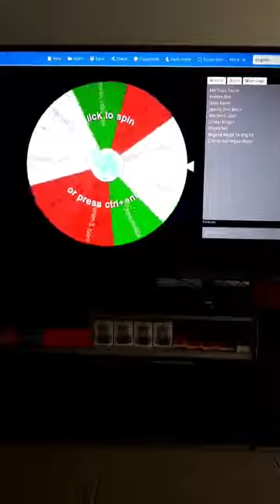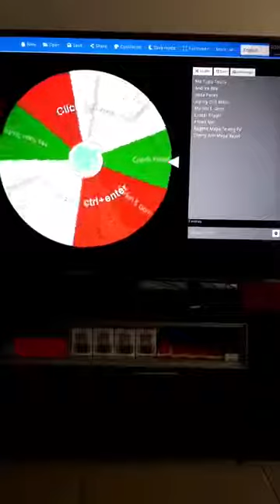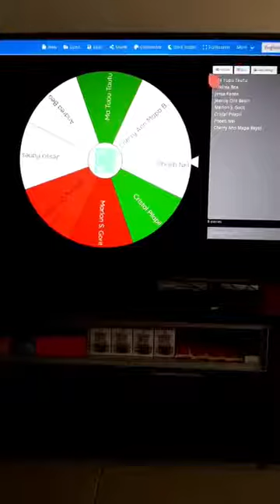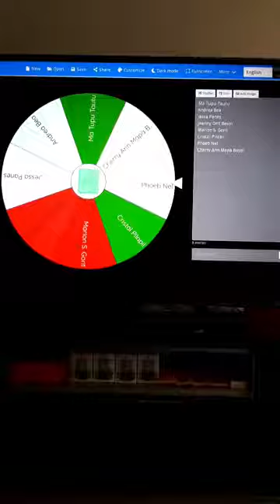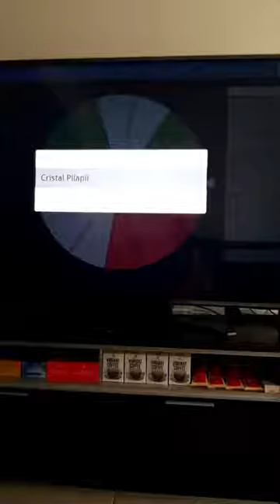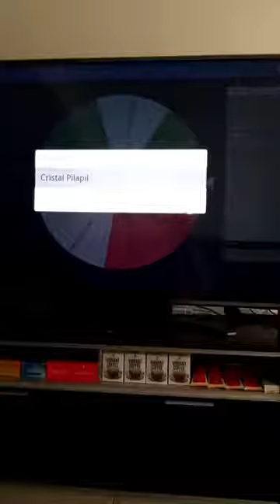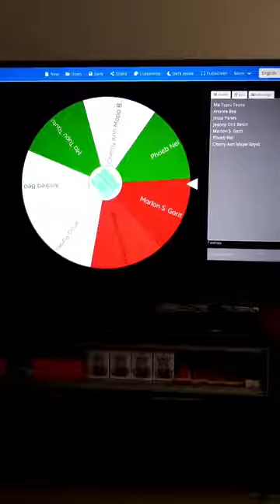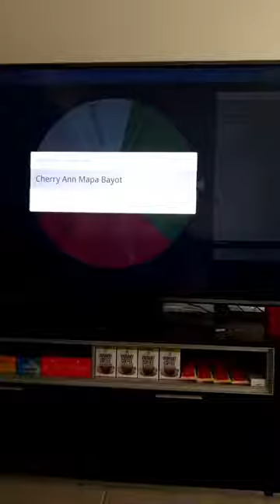Spinning Wheel Xmas Gift | Winners Congratulations 🎉